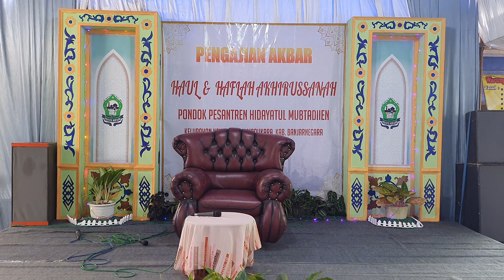PENGAJIAN AKBAR || HABIB MUHAMMAD BIN JA'FAR AL HABSYI - KRANGGAN, PAKUNCEN, BANYUMAS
PONDOK PESANTREN HIDAYATUL MUBTADIIEN KENTENG BANJARNEGARA